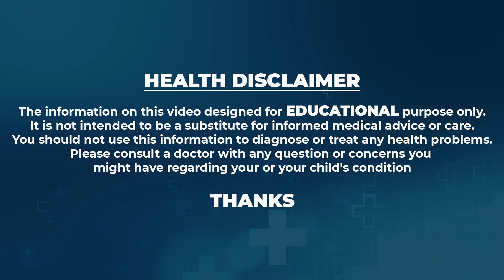Dr.Ragini about Ferty9 IVF Offers Ferty9 | November 1 to November 30 | Ferty9 Hospitals | SumanTv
social
 educational
 economic
political
psychological.